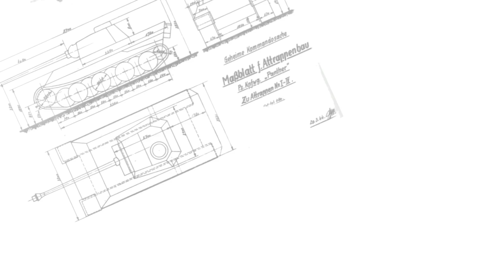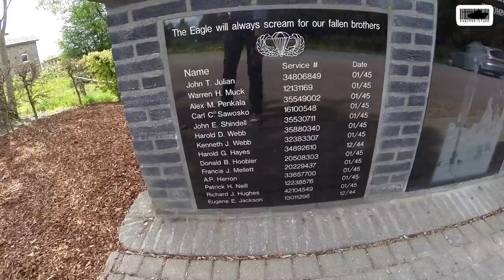Battle of the Bulge 1944-2015 - 16 December - GoPro .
The Battle of the Bulge (16 December 1944 – 25 January 1945) was a major German offensive campaign launched through the densely forested Ardennes region of Wallonia in Belgium, France, and Luxembourg on the Western Front toward the end of World War II in Europe. The surprise attack caught the Allied forces completely off guard. United States forces bore the brunt of the attack and incurred their highest casualties for any operation during the war. The battle also severely depleted Germany's armored forces on the western front, and Germany was largely unable to replace them. ( Wikipedia)

Short film about my trip to the Ardennes in Belgium/Luxembourg all filmed with the GoPro Hero+ Black at 60fps 1080.
It will give you guys a short impression in what you all can expect to see on this YouTube channel and My Facebook page.